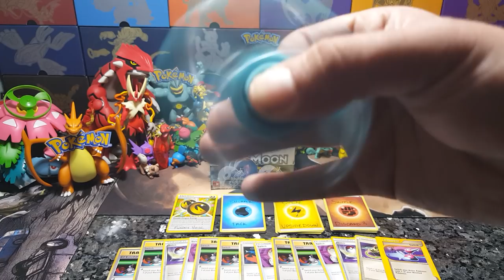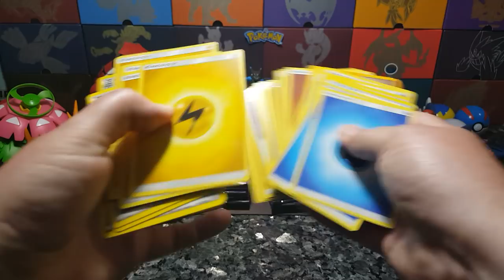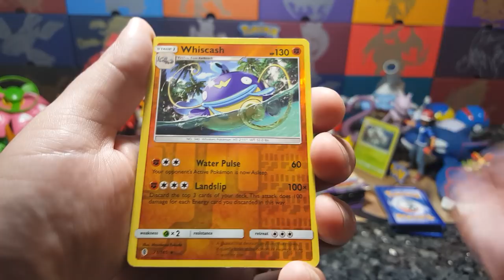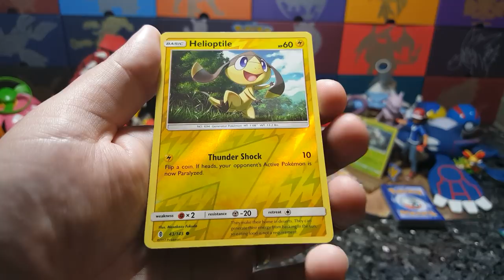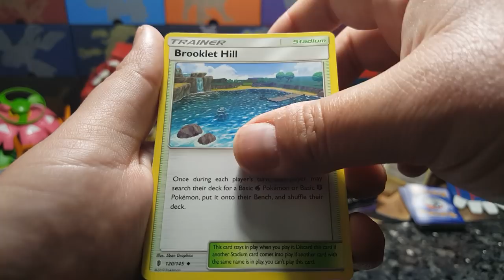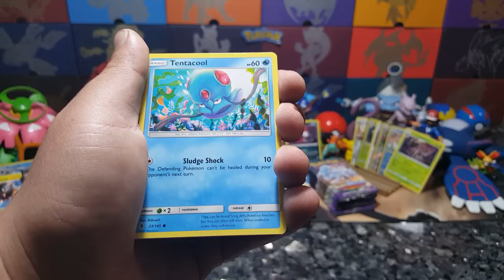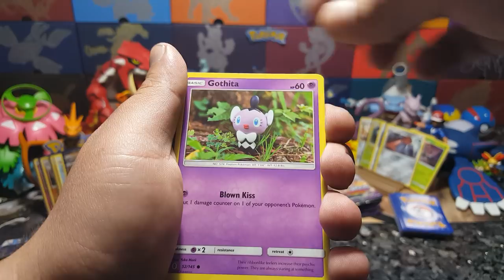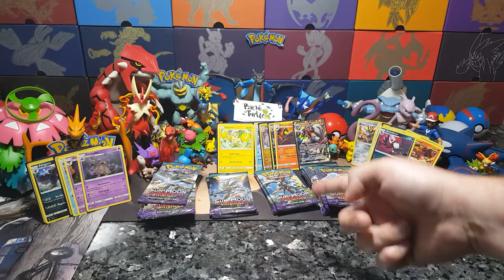Playing Game Of Switch With Guardians Rising Booster Box! POKEMON CARDS Battle! Most FUN Game! Pt1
Today our friend Miramoto came all the way from Japan to bring us the new craze over in Japan. The new game of POKEMON SWITCH!!! Its a brand new idea of how to open a Booster Box!! You have NEVER Seen a game like this before!! Join us as we 3 way battle our way through opening this entire Sun and Moon Booster Guardians Rising Box!!! Who will win?!?!?! Hope you enjoy watching this game!! THANKYOU!!

●YOUTUBE PREMIERE OF A NEW POKEMON GAME!! SWITCH!! Opening A Sun And Moon Booster Box pt.1! EPIC FUN!